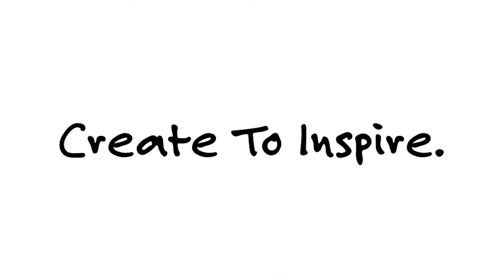Life as College Track Athlete, Cedarville Entrepreneurship, & The Pitch | Annie Alexander Ep.012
I sat down with the president of the Cedarville University Entrepreneurship Org  Annie Alexander, to talk about her experience as a varsity track athlete, her thoughts on encouraging entrepreneurship at Cedarville University, her experience as a woman in business, and The Pitch event.